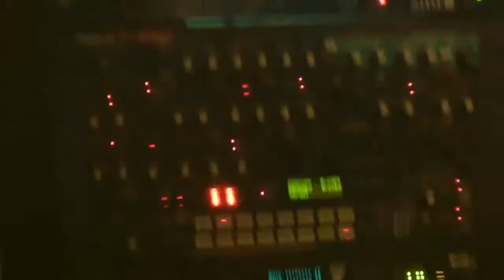Waterfront Rotterdam Studio | Live recordings | Butterscotch Promo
STUDIO EN MUSIC PRODUCTION

* Neem de HIT op met onze producers en een toegewijd team.
* Verhoog uw kansen voor een professionele release met ons wereldwijde netwerk van contacten.
* Breng je tracks uit op onze Sub-Labels - Noculan Records, Xcience Records, Coolman Records,
  Waterfront Records.
* Maak gebruik van onze expertise van 20jaar succes en ervaring in de Music Business om je doel te bereiken.
* Studio bevat volledige MAC suite / analoog & digitaal mixen.
* Wij kunnen Live- en Midi opnemen.
* Wij doen in-house professionele mastering van bijna alle formaten tracks.
* Wij zorgen voor song arrangement, lyrics & songwriting.